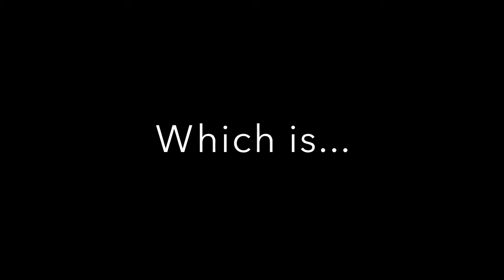A birthday present for Vladimyr P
Today is Vladimyr P.’s birthday, so here’s a gift for him